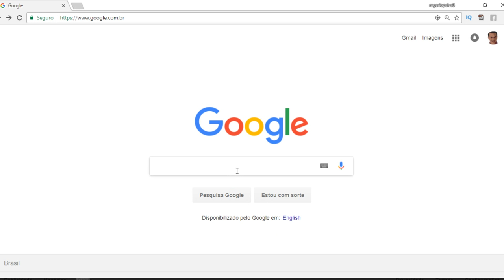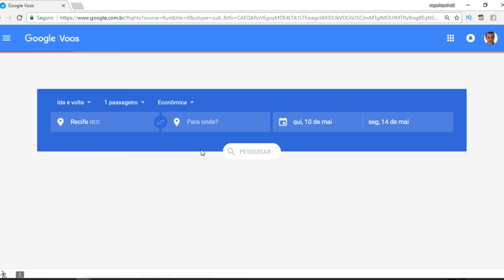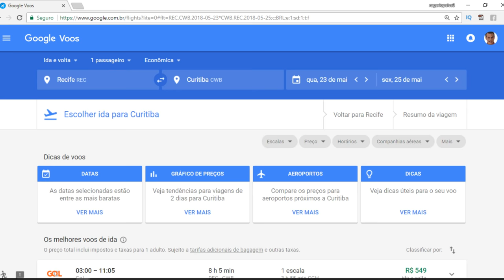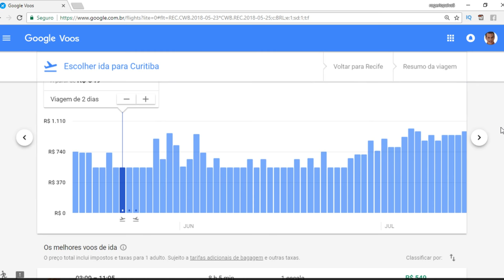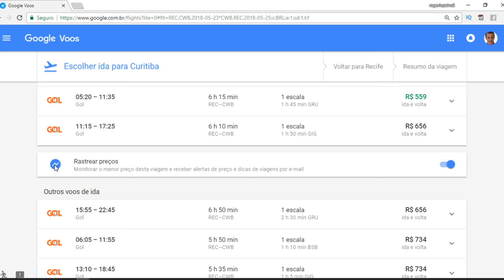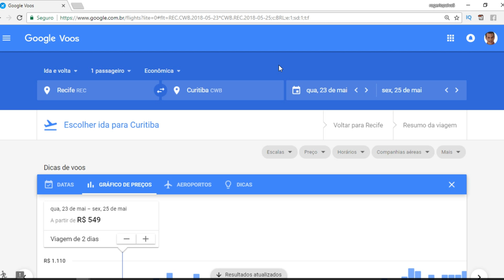Como achar PASSAGENS BARATAS ✈️😃 | você não sabia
Você que é líder criativo e precisa viajar vou te mostrar o pulo do gato que você não sabia. Esta sacada vai te dar mais tempo e dinheiro para você investir naquilo que você realmente deseja.
Ache passagens aéreas barata pelo google flights

Olá sou  rogeriopaiva5,
E quero que você tenha uma *vida cristã feliz e abençoada* 😃😇  em seu serviço a Deus. Por isso faço vídeos semanais para dar dicas e sacadas *para você*.